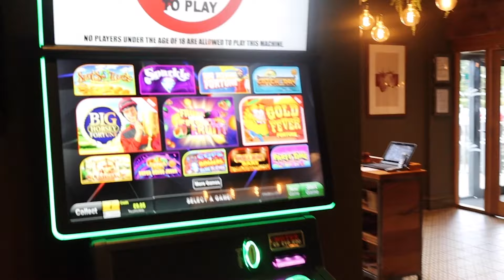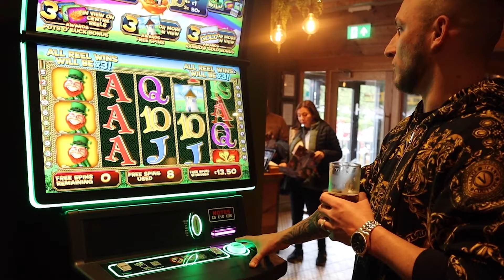VLOG 19 - Making A Music Video With POLAK! and MORE!